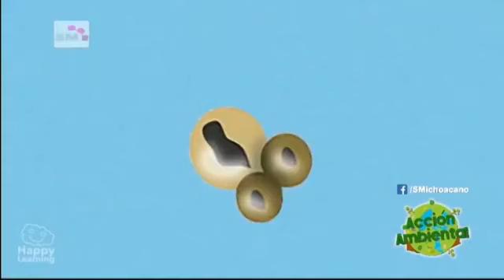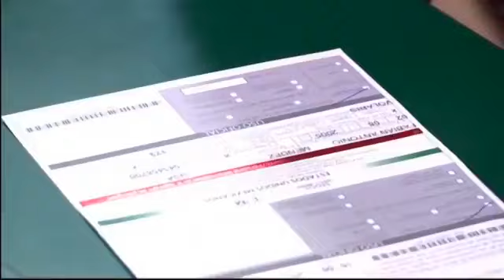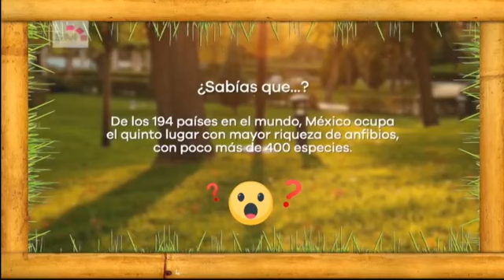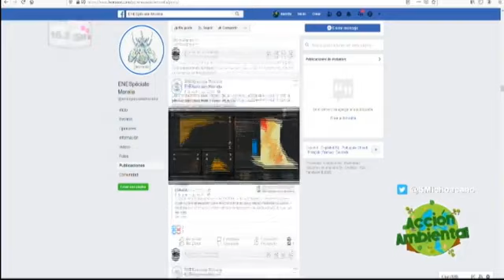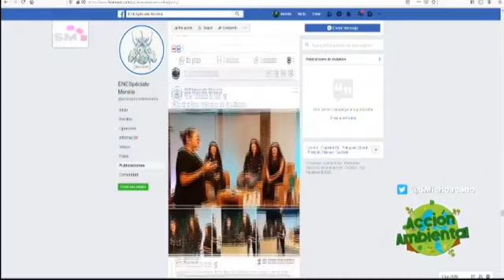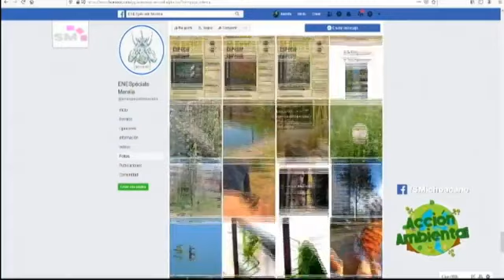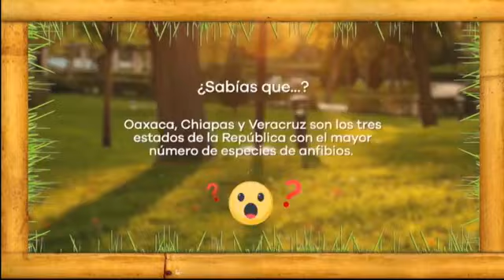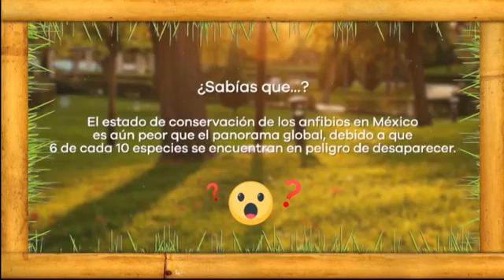Acción Ambiental 28 de abril 2020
Este programa de Acción Ambiental lo dedicamos a esos interesantes seres que viven en el agua y en la tierra : Los Anfibios.